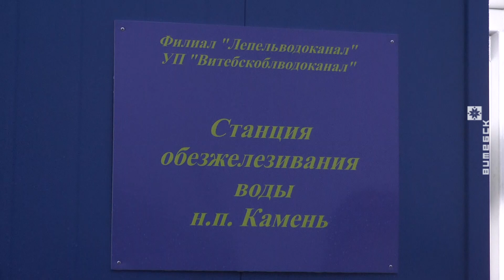В Витебске приняли инвестпрограмму области на 2020-ый год (30.12.2019)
Инвестиционная программа Витебской области 2020-го года в денежном выражении - это более 99 миллионов рублей. В сравнении с нынешним годом, это на 23 миллиона больше.

Куда будут направлены средства? Ответ в сюжете ТРК «Витебск».